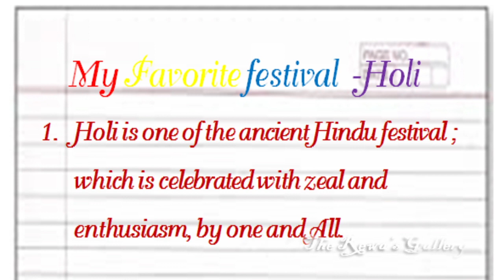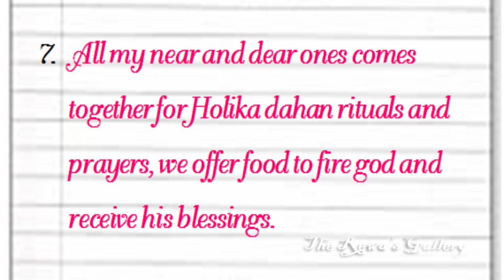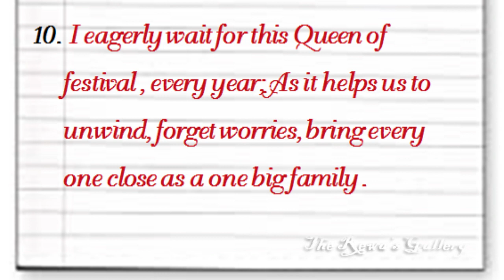My Favorite Festival Holi/Easy & short 10 lines essay about My Favorite Festival/Holi in English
My Favorite Festival Holi essay in English/Simple & easy 10 lines essay on My Favorite Festival  Holi by The Rewa's Gallery

How to write 10 lines essay on my Favorite Festival -Holi  in English.
Holi is Worldwide Festival and it is mainly know as Festival of Colors.
Holi is the main festival of India and Nepal and kids enjoys this festival the most.
In this video we share simple and easy way  to write Essay on My favorite festival- Holi ,
10 lines essay on my favorite festival Holi in English.

This video we learn -
Holi festival, all about Holi
all about Holi Festival , How to write a short essay on Holi
My Favorite Festival Holi essay in English,My favorite festival Holi
Few lines about Holi in Hindi,10 lines essay on Holi in English
Ten lines about Holi festival,My favorite festival in English

If you like our video, do share with your family and friends
And Subscribes to our channel  for more such videos - "The Rewa's Gallery". Thank You